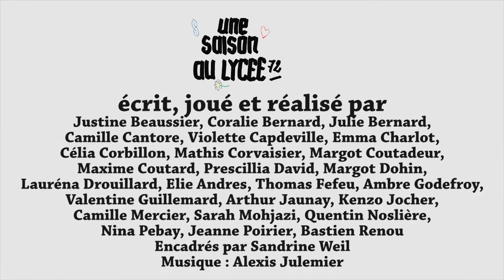Une saison au lycée 72 Episode 4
Une saison au lycée 72 Episode 4 par l'option cinéma du lycée Estournelles de Constant.
Retrouvez tous les épisodes d'UNE SAISON AU LYCEE sur notre chaîne officielle !

Ils ont tous une forte personnalité. Leur défi est d'obtenir le bac à tout prix. Un seul l'obtiendra, qui sera le gagnant ?